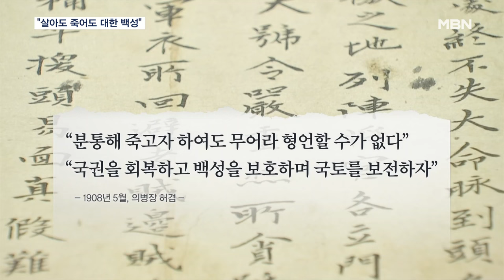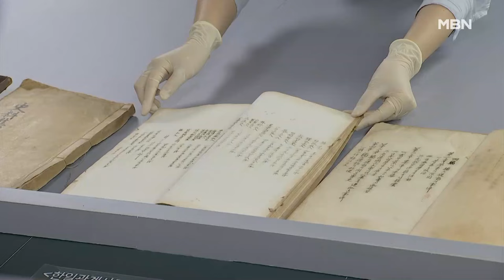"살아도 죽어도 대한의 백성"...100년 만에 돌아온 '의병문서' [MBN 뉴스7]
【 앵커멘트 】
  100여 년 전 일본의 침략에 맞서 항일 운동에 나섰던 의병들이 남긴 문서와 편지가 고국으로 돌아왔습니다.
  조국의 운명이 풍전등화인 상황에서 의병 등 당시 독립운동가들의 꺾이지 않는 의지와 자주독립의 열망이 생생하게 담겨 있었습니다.
  이상주 기자입니다.

【 기자 】
  "살아서는 대한의 백성이 될 것이요, 죽어서는 대한의 귀신이 될 것이니 너희들은 빨리 생각해 서둘러 도모하라"

  구한말 활약한 의병장 윤인순의 편지에서 어려움에도 기개를 꺾지 않는 의연함을 느낄 수 있습니다.

  을사늑약으로 일제에 외교권을 빼앗긴 뒤 전국 각지에서 봉기했던 의병들이 1900년대 초반 남겼던 글이 일본에서 환수됐습니다.

  "옷깃 가득히 적시는 눈물을 금할 수 없었습니다"는 의병부대 총지휘관 허위가 체포됐다는 소식을 접한 형 허겸은

  "분통해 죽고자 하여도 무어라 형언할 수가 없다"면서도 "국권을 회복하고 백성을 보호하며 국토를 보전하자"고 투쟁의지를 다집니다.

▶ 인터뷰 : 박민영 / 역사학자
- "헌병 경찰로서 한국 독립운동을 탄압했던, 그 실증할 수 있는 자료가, 현물 자료가 이렇게 생생하게."

  의병의 활동지를 급습한 일본 헌병은 5미터 길이 두루마리에 편지를 모아 '일본을 배척한 두목의 편지'라고 적었습니다.

  편지에는 '치질로 고름이 쏟아진다' '모아둔 곡식이 떨어져 걱정이다' 등 우리 의병의 열악한 상황도 담겨 있습니다.

  1919년 임시정부가 주권을 주장하려고 만든 유일한 역사책 '한일 관계사료집'도 재미동포의 조건없는 기부로 고국에 돌아왔습니다.

  MBN뉴스 이상주입니다.

  영상취재 : 이권열기자